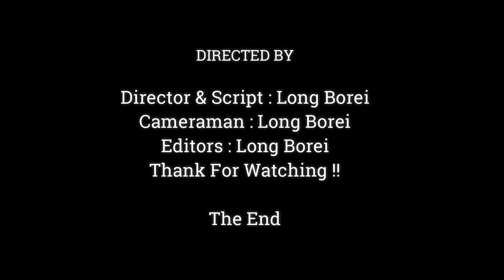Poor Baby Anissa Not Easy To Drink Milk , Pitiful Baby Newborn Lacking Milk Cause Her Mom,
Dear all Value Visitor, This Videos We Want To Show You About ,Poor Baby Anissa Not Easy To Drink Milk , Pitiful Baby Newborn Lacking Milk Cause Her Mom,